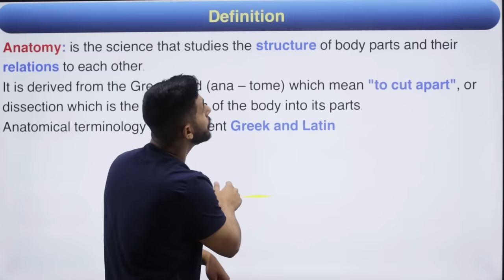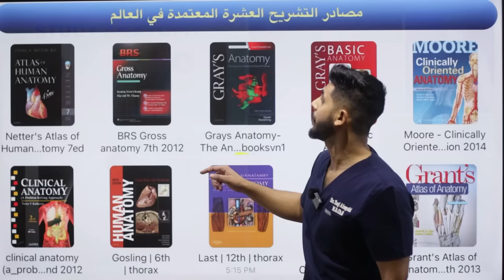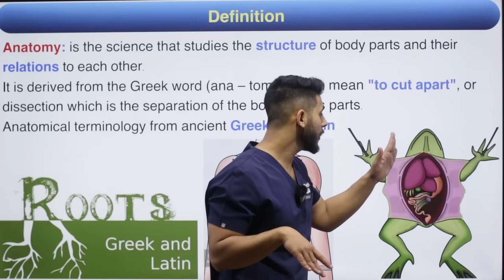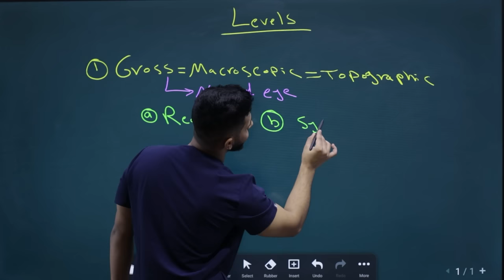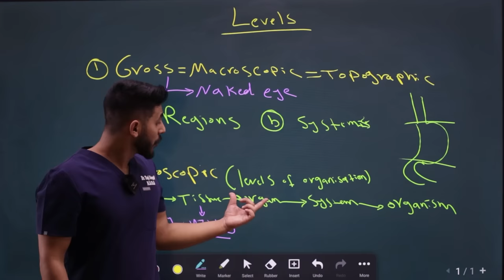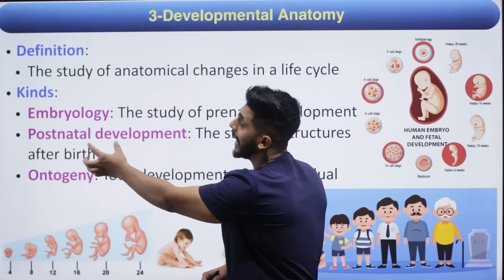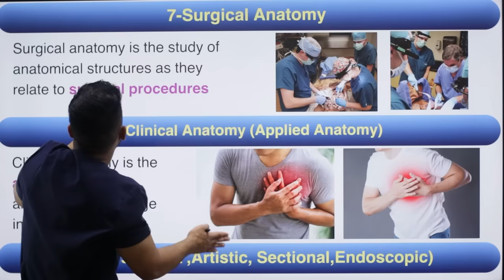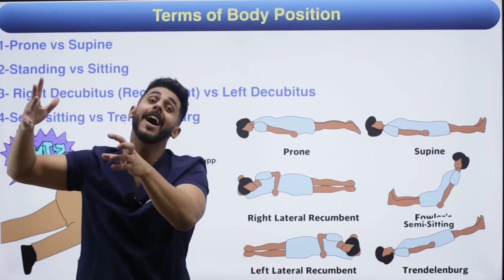L1: Introduction to Upper limb anatomy P1 شرح بالعربي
شرح مادة التشريح Anatomy باللغة العربية من قبل الدكتور تقي المياحي الثاني على كلية الطب والرابع على العراق
الشرح يتمضمن:
Anatomcial Section
 Anatomical Plane
Anatomical Position
Definition of Anatomy
Upper Limb anatomy